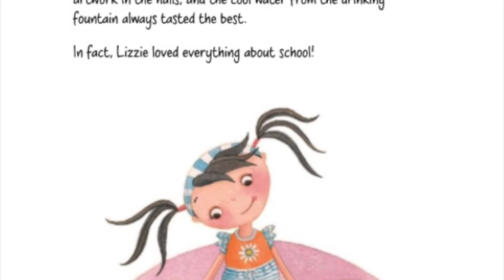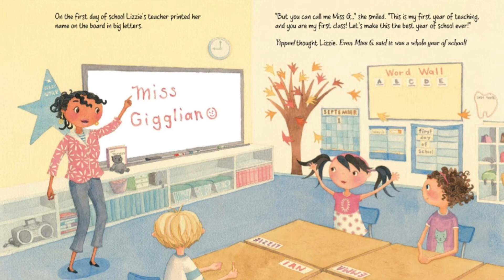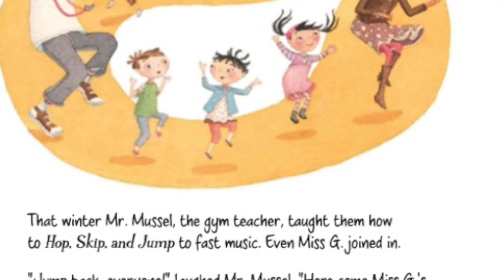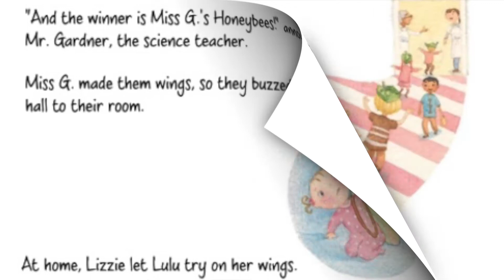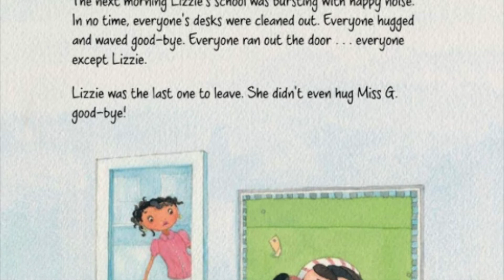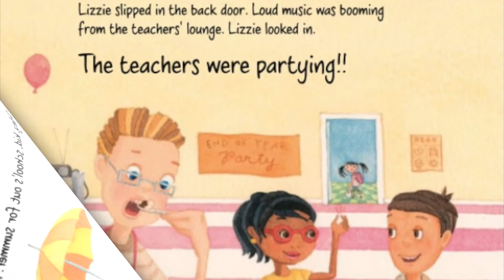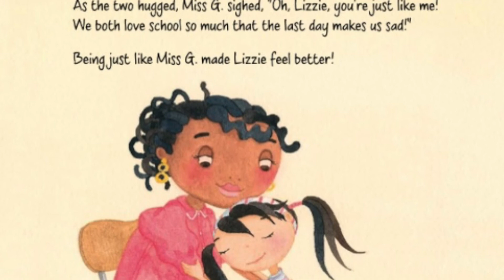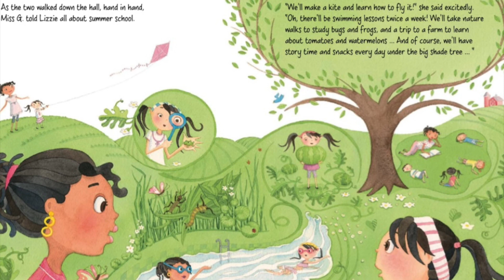📚 Read Aloud | Lizzie and last Day of School by Trinka Hakes Noble | CozyTimeTales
Purchase this book: